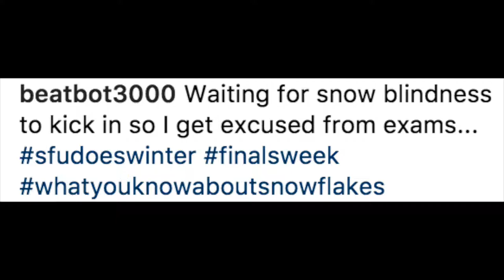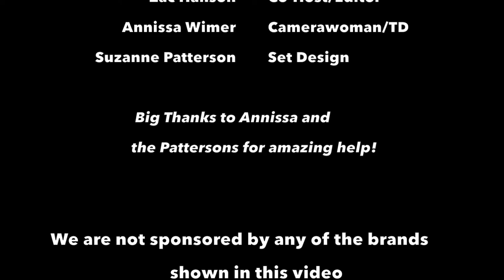How Hot Are You? S1-Ep.1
Two dudes eat hot wings while answering spicy questions. It's a hoot.